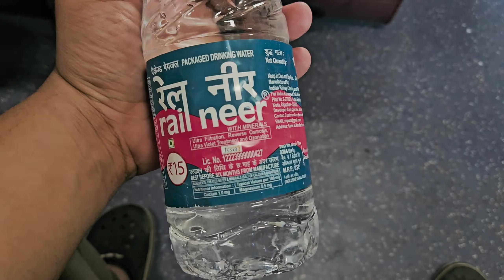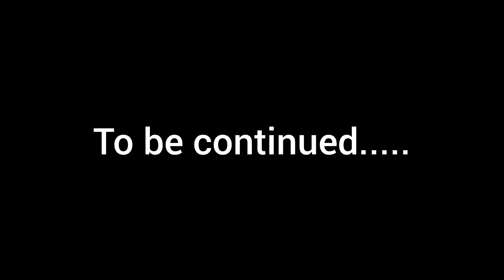Jaipur To Kolkata Vlog | Kolkata Tour 2024 (Part 1)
Jaipur To Kolkata Vlog | Kolkata Tour 2024

Hope Fully You All Enjoy The Video .

For Query :
goff5000@gmail .com